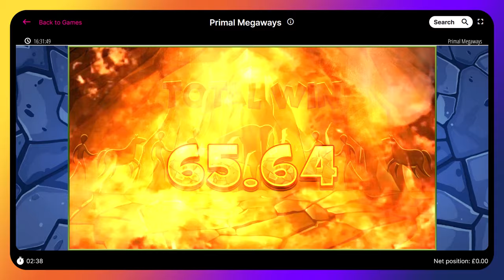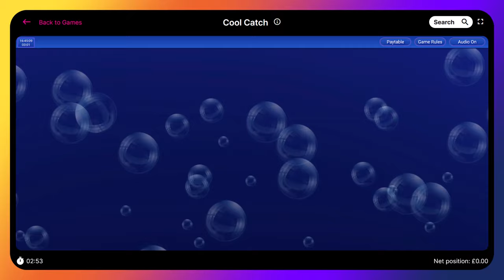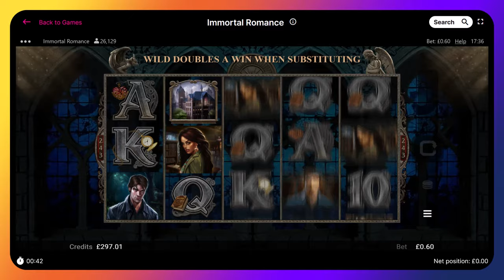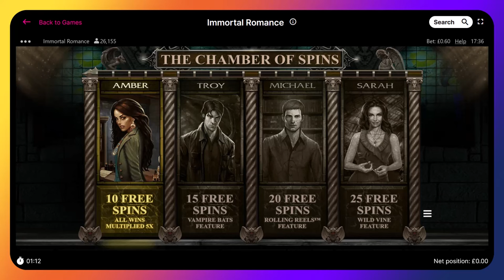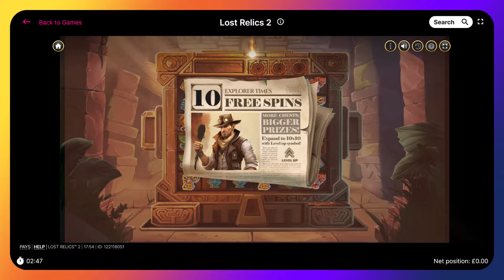Bonus compilation (40p to £1 stakes) Can we go BIG???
Darren and Neil continue from Thursdays video.
Can they claw something back from this poor week?
Look out for some old classics such as Immortal Romance, Lucky Ladys Charm and more.

🔞 18+ Only